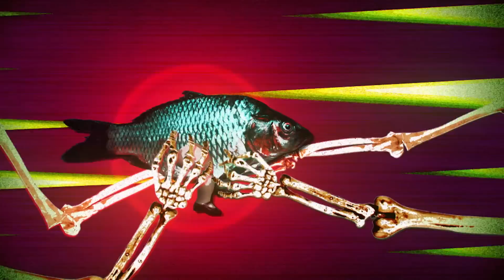Кажется, Нащупали #3: Николай Соболев, Гурам, Хоффман, Старый, Room Factory, Илья Соболев, Косяков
На канале КЛИККЛАК уже третий выпуск нового сезона шоу «Кажется, нащупал», в котором вы узнаете, чего же боятся блогеры?

Во втором сезоне участники делятся на пары и одновременно засовывают руки в коробку. Цель — угадать содержимое быстрее соперника. Проигравшим достаётся штрафная коробка. Вы увидите, смогут ли перебороть свой страх Николай Соболев, Гурам Нармания, Ксюша Хоффман, Андрей Старый, Room Factory (Настя Ленская и Миша Шевчук), Илья Соболев и Денис Косяков, а также угадать, что находится внутри ящика. Мозги, морская свинка, сосиска в пончике и земляные черви - это то, что ждет наших блогеров. Какова их реакция на тактильные ощущения, какой треш происходил во время съемок, вы узнаете в этом видео.

Во время съемок на площадке присутствовал специалист, следивший за безопасностью животных. Не беспокойтесь!